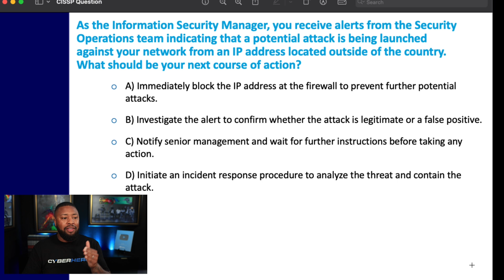How I Hacked the CISSP Exam: Passed in 1 Hour with 2 Weeks of Study (No Bootcamp Needed!)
Want to crush the CISSP exam without wasting time and money on expensive bootcamps? In this video, I reveal my secret study strategy that let me pass the six-hour CISSP exam in just one hour after only two weeks of prep. This method isn’t just for CISSP—it’s how I’ve aced every IT certification I’ve ever taken. Whether you’re eyeing CISSP, AWS, or any other cert, this framework will change the game for you. Watch till the end for my game-changing test-taking strategy that will help you tackle any exam with confidence.